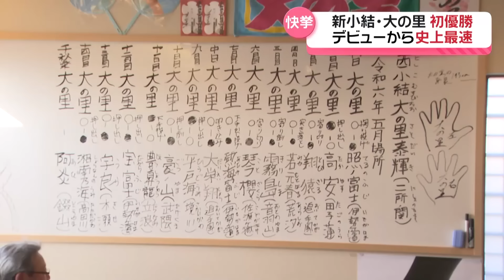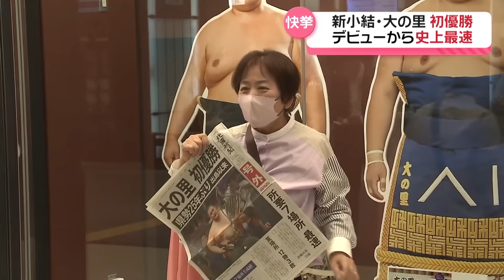【大の里フィーバー】地元石川は史上最速Vに熱狂 被災地にも元気届けた初優勝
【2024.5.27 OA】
26日に千秋楽を迎えた大相撲夏場所は、津幡町出身の新小結・大の里がデビューから史上最速となる初優勝を飾りました。
大一番の取組から優勝に沸く各地の様子などを取材しました。

市川栞キャスター：
「千秋楽を迎えた両国国技館は多くの人でにぎわっています。まもなく大の里の優勝をかけた取り組みが始まります」

単独トップで千秋楽を迎えた23歳の新小結 大の里。
相手は1敗差で大の里を追いかける関脇 阿炎。
大の里にとっては勝てば初優勝の大一番です。

こうした中。
重盛友登 記者：
「優勝の瞬間を見届けようと地元 津幡町の会場は大勢の人で溢れかえっています」
地元の津幡町ではパブリックビューイングが開かれました。

大きな期待を背負っての取組。
押し出しで12勝3敗。初優勝を決めました。

津幡町で観戦した人は…：
「おめでとうございます」
「最高最高」
「地震あったけど石川県民も喜んでいると思う」

大の里が帰省した際によく訪れる地元のすし店では。
鮨正 小山圭介さん：
「これは大の里関のサインです」
「きょうはこれを着て応援しました」
「すごいですね、涙涙」
「後ででっかく優勝と書きます」

能登の被災地にも元気を与えました。

「避難所でもみんなして見てたから」
「勇気づけられますよね」
「相撲は力出ますね、見とっても。やっぱり頑張ろうと思いますね」
「横綱になってもらいたい」

優勝の瞬間を国技館で見守った小学生時代の恩師は…
津幡町少年相撲教室・長井恒輝監督：
「幕内最速優勝という最高のシチュエーションで見ることができて本当に嬉しかったですね」
「グータッチでいつも相撲教室の子が優勝するとやっているんですけど、できないかなと思って近づいて腕を出すとやってくれました」
「夢をかなえた、追い続けている、そういう先輩がいるということで」
「先輩を目標にしてこれから頑張ってほしいなと思います」

そして…
「いま大の里の姿が見えました。大きな歓声が上がっています」
初土俵から7場所での優勝は幕下付け出し力士としては史上最速。
同じ石川県出身の元横綱 輪島の記録15場所を大きく更新しました。

二所ノ関部屋の祝賀会では、元稀勢の里の二所ノ関親方とともに喜びの表情を見せました。

大の里関：
「1年前、デビューして、デビューした場所でこうやって1年後に優勝できるとは想像していなかったので、こうやって優勝できたのがうれしくて」
「小さいころからテレビで見ていた天皇賜杯を抱くことが嬉しかったですし、また何回も優勝したいなと思いました」
二所ノ関親方：
「まさかこんなに早くこの日を迎えるとは思ってもいなかったので本当によく頑張ってくれたなと思います」

大の里は合わせて殊勲賞と技能賞も受賞し、新入幕以来3場所連続の三賞受賞となりました。

一方。
「はい。大の里優勝で～す」
「号外で～す」

金沢駅では号外が配られるなど、さっそく大の里の優勝フィーバーに湧きました。
そして、金沢駅の観光案内所にある等身大のパネル前で記念撮影をする人も…

「優勝する前にも（パネルの前で）撮ったけど優勝したからまた撮る」

県内出身力士の優勝は1999年の名古屋場所で優勝した当時関脇の出島以来。
25年ぶりの快挙です。